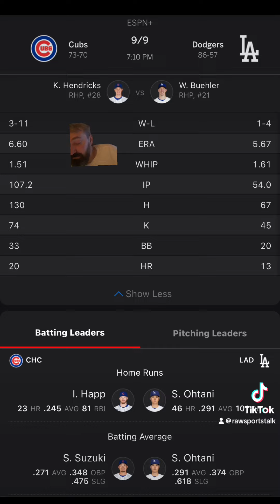LA Dodgers VS Chicago Cubs Free MLB Sports Betting Info 9/9/24